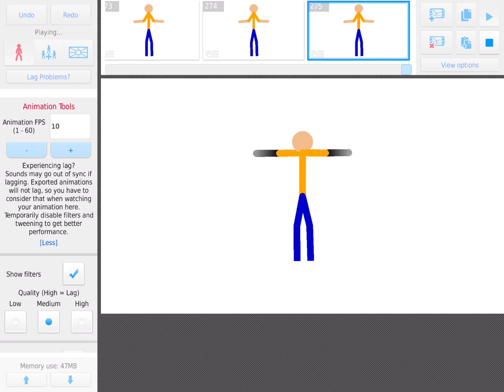Fifth Animation ( name :Please exit the building￼. )￼